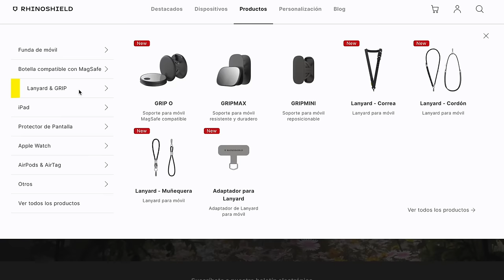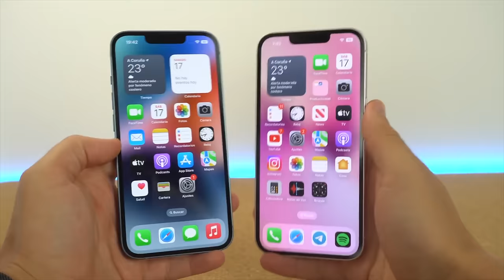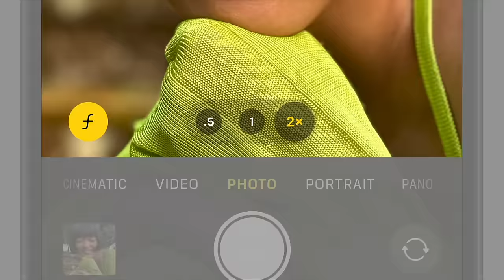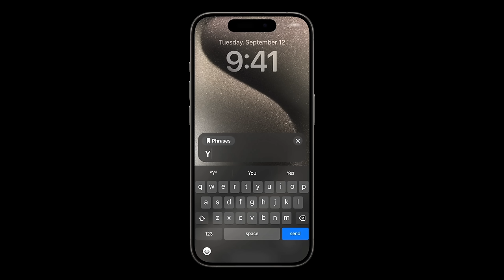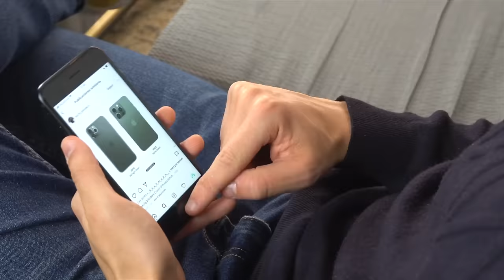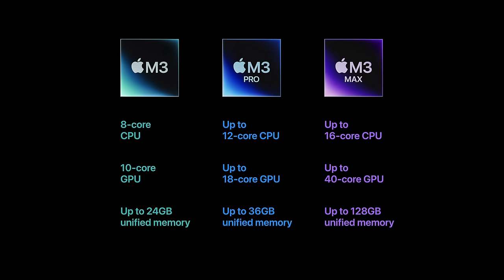iPhone SE 4, El iPhone BARATO que lo va a cambiar TODO 💥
Apple lanzará el iPhone SE 4, te digo todas las características, cuándo sale y todo lo que viene en el 2024. Este iPhone es el barato de Apple pero será un éxito para la empresa pero esto es algo muy de novedad.

🎬 LÍNEA DE TIEMPO:

00:00 - iPhone SE 4
00:16 - Descuentos hasta el 55% Rhinoshield
01:23 - Cambios de diseño
03:13 - Cámara nueva
04:40 - Nuevas funciones
05:41 - Batería y Rendimiento
06:43 - Cuándo sale el iPhone SE 4
07:22 - Apple en 2024